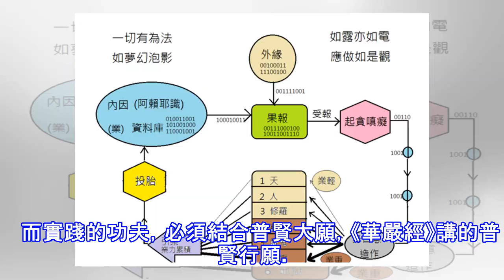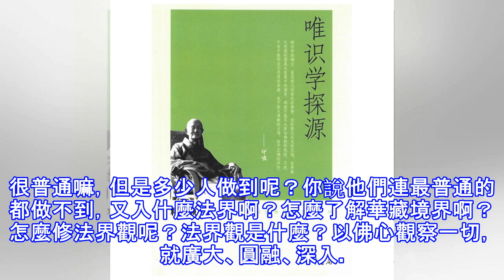如何學習唯識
問：請開示學唯識的學習方法？   惟賢長老答：一是把基本書學好，二是大部頭的經論要深入學習。基本的有《五蘊》、《百法》、《二十頌》、《三十頌》，這是最基本的。最基本的都學不好，怎麼進一步研究《攝大乘論》、《成唯識論》、《瑜伽師地論》呢？那是不可能的。基礎打好，進一步深入，才可以升堂入奧，這點很重要。   而最重要的，是在行上、唯識行上。唯識五位：資糧、加行、見道、修道、究竟。資糧位很重要，參訪善知識，多聞熏習，修福修慧，必須要修。一個不能懺悔的人，一個不能禮佛的人，一個不能修止觀的人，怎樣升堂入奧啊？光在理論上說說只能是隔靴搔癢，必須要實踐，理論與實踐一致。   而實踐的功夫，必須結合普賢大願...
源: pixpo